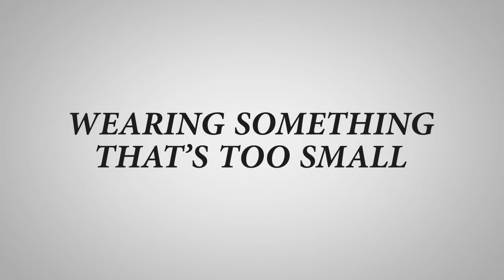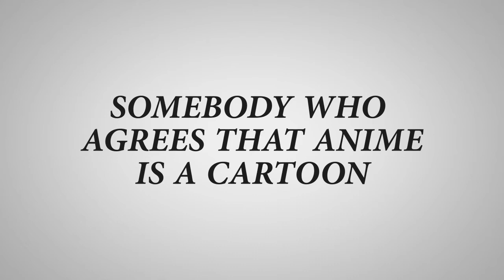12 annoying things